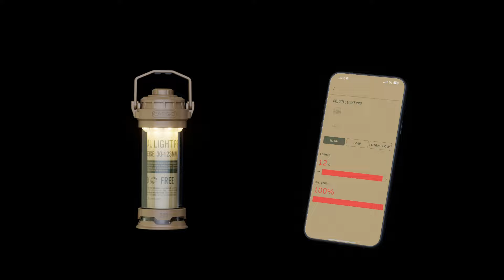Dual Light Pro